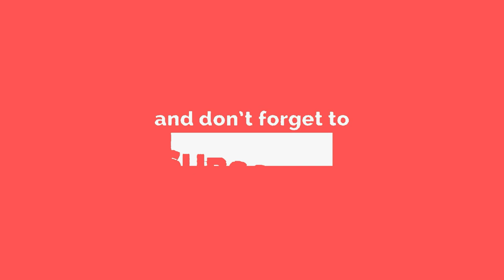beautiful eco friendly ganesh face making in clay new without moulding without pop, pemmadinagaraju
beautiful eco friendly ganesh face making in clay 2018 new without moulding without pop full video
Ganesh face making in clay, ganesh face making, ganesh real face making, ganapathi
making with clay at home, ganesh murthi making video tutorial

                                            Yours sincerely
                                      Pemmadi nagaraju